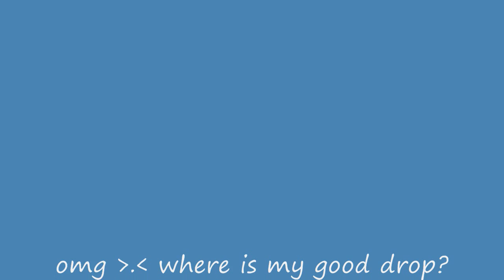runescape - bh gf vesta's plateskirt - stat helm - fire cape [Dragonxmen3] (Hey PR0)